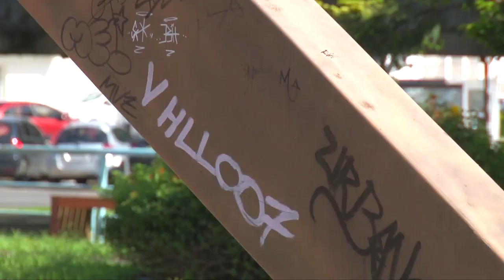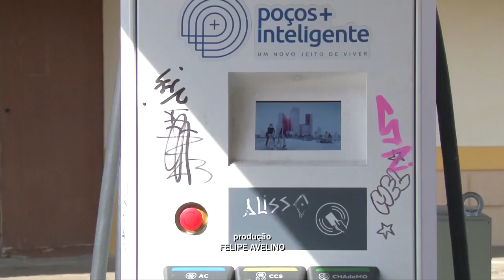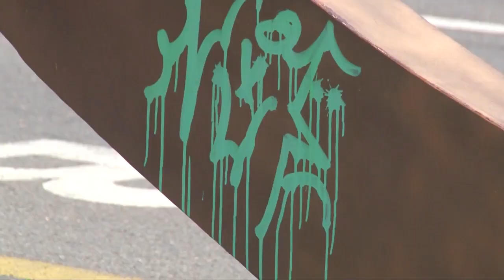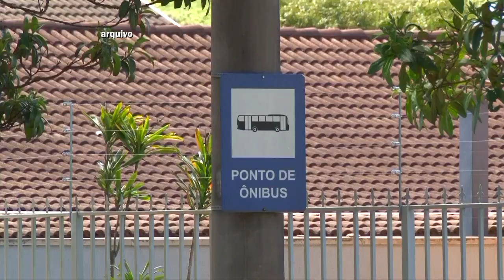CRIME: PICHAÇÃO É VANDALISMO!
Em diversos pontos da cidade, é notória a presença de pichações em prédios e monumentos. O crime de vandalismo está previsto na lei, por isso, a Prefeitura vem intensificando as fiscalizações acerca dessa infração.